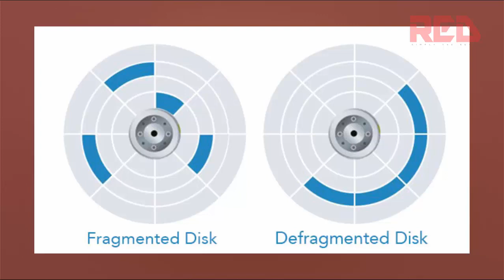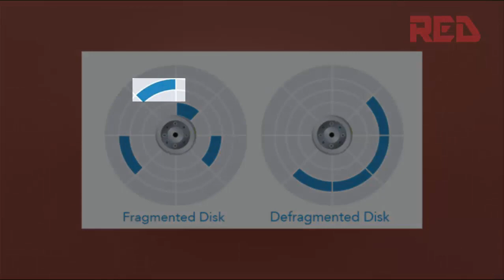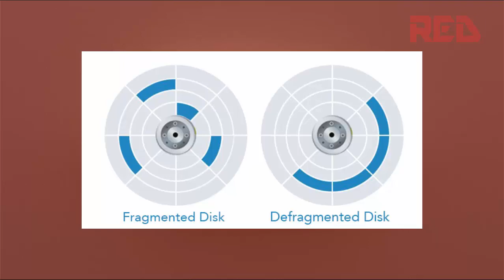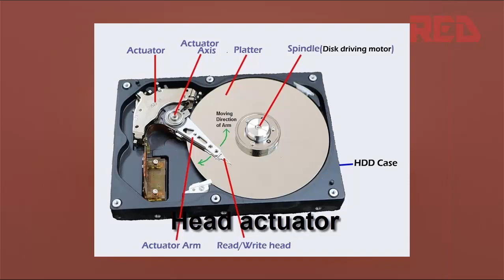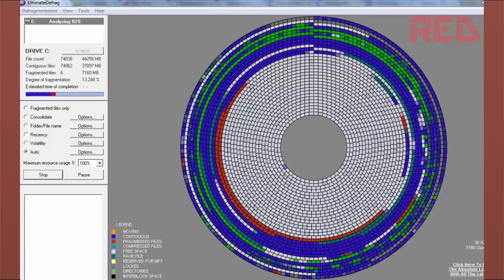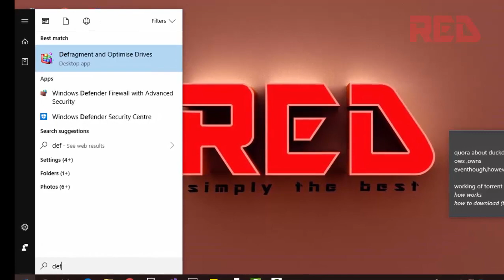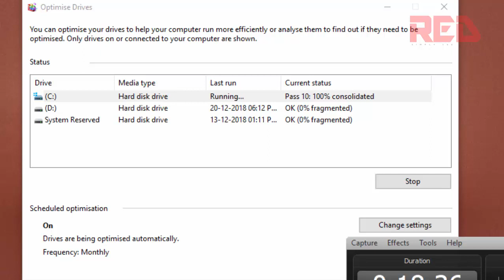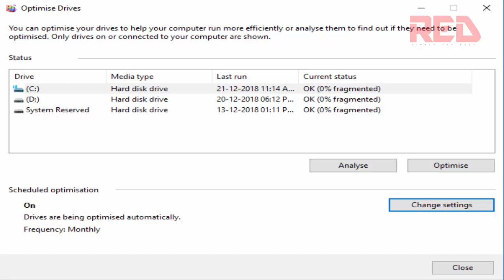How to increase speed / protect hard disk using defragment| TAMIL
Windows 10/8/7/XP Operating System-ல் Hard diskன் வேகத்தை அதிகரிப்பது எப்படி  ?
For more information & queries visit my social websites by using the following links.